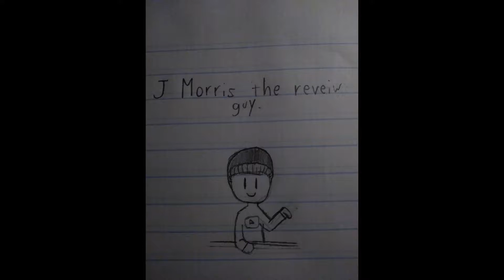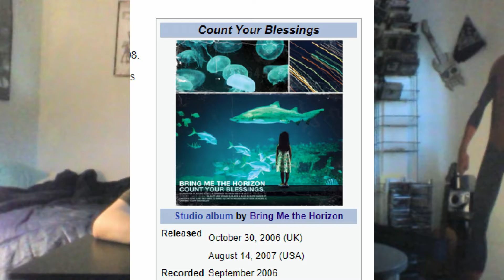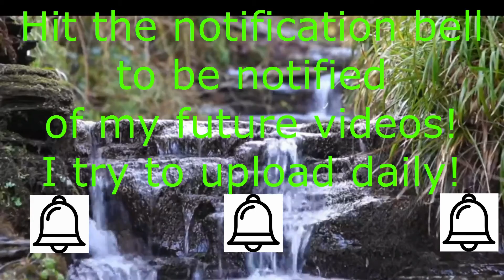(List Week Episode 7!) My Top 5 Favorite Bands That Get a Lot of Hate!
These bands are overly hated, in my opinion. Everyone's entitled to their musical tastes, though, don't get my wrong! That's why music exists and why it's so broad, lol!
See you tomorrow for that big huge video. Be sure to tune in. ;)

Wolf_House Hiếu Đạt
Mark One
EASY D.I.Y
Minecrom

Intro and outro editing done by myself and Boris. Opening pencil drawing also done by Caterpillar Cookie!